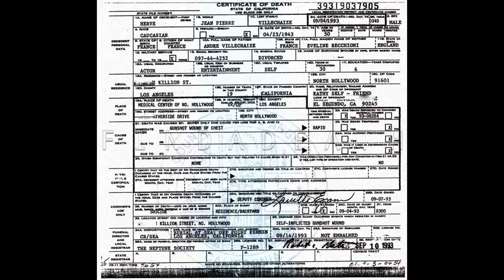Hervé Jean-Pierre Villechaize suicide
Hervé Jean-Pierre Villechaize (23 April 1943 – 4 September 1993) was a French actor and painter of English and Filipino descent who achieved worldwide recognition for various roles including that of the evil henchman Nick Nack in the James Bond film, The Man with the Golden Gun (1974), as well as Mr. Roarke's assistant, Tattoo, in the television series Fantasy Island (1978–1984). On Fantasy Island, he was well known for delivering the line "Ze plane! Ze plane!"
11537 Killian dr. North Hollywood, CA